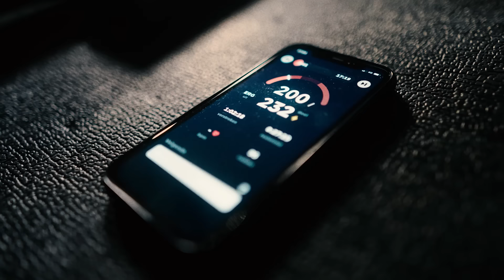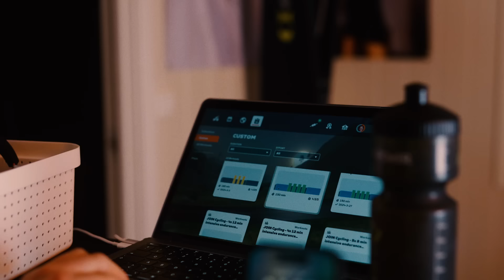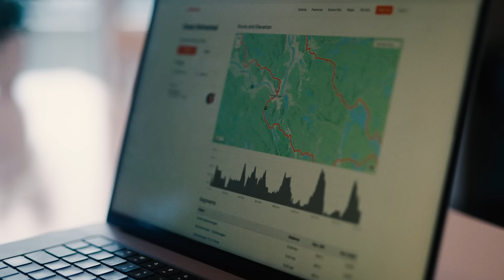The Dress Rehearsal - episode 3/4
For English and Dutch subtitles, go to 'settings' bottom right of the video.

Four different lives, one shared goal: REBOUND 2024.
This is the third episode of ‘The Long Way Home - Road to Rebound’.

Remember the DIY version of Unbound? On June 1st we’re doing it again - united in gravel, we ride REBOUND. This year, we are stepping up our game by following four REBOUND participants. Four candidates. Two top level coaches. Only three months to prepare for their long day on the bike. Join Polly from the UK, Jarle from Norway, Willy from Belgium and Sophie from the Netherlands on their Road to Rebound, while they are being coached by ex-pro cyclist Laurens ten Dam and human performance scientist Jim van den Berg.

In this episode: PREBOUND! The dress rehearsal of REBOUND. The candidates prepared everything like they will do on June 1, but only for half the distance: preparing the right bike set-up, calculating all the right nutrition, and building the perfect route with as much gravel as possible. How did they do it? What are their thoughts about d-day after the dress rehearsal? Spoiler alert: their experiences during the day couldn’t be more different.

Will they all reach their personal goal in three months of training? Let's found out in the coming episodes.

Wanna join REBOUND as well? 👉 REBOUND.CC.

A Live Slow Ride Fast Media production in collaboration with our friends from SHIMANO and JOIN Cycling.

A special thanks to Wahoo Benelux, FuturumShop, PPEEQQ, PRO, PurePower, and Shokz.

WANT TO KNOW WHAT EQUIPMENT THE CANDIDATES USE IN THEIR ROAD TO REBOUND?
Check out the Live Slow Ride Fast corner

AFTER ALL, STILL WANT MORE LIVE SLOW RIDE FAST?